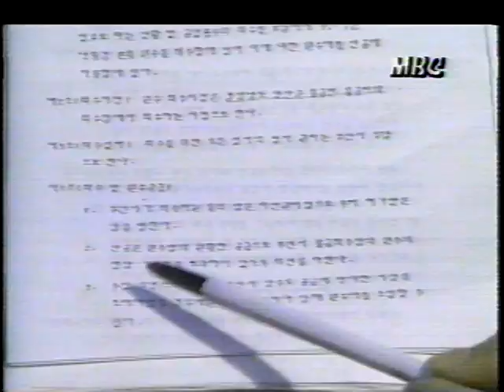1989년 보도된 낙동강 물값시비